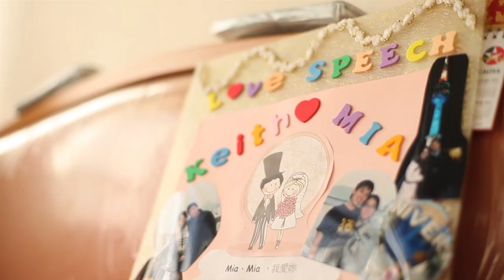Mia and Keith - Same Day Edit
Produced by The Unique Production Dell Li